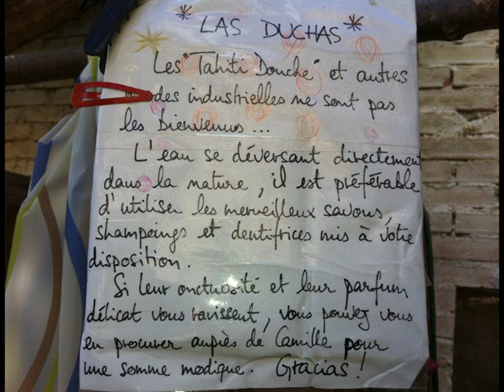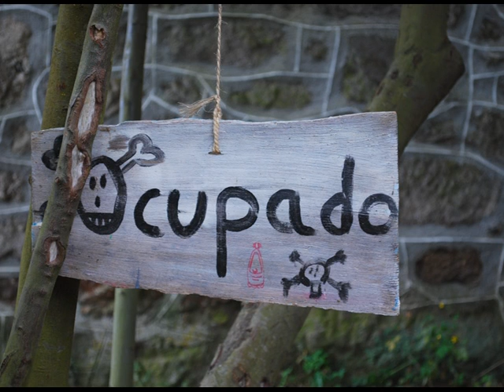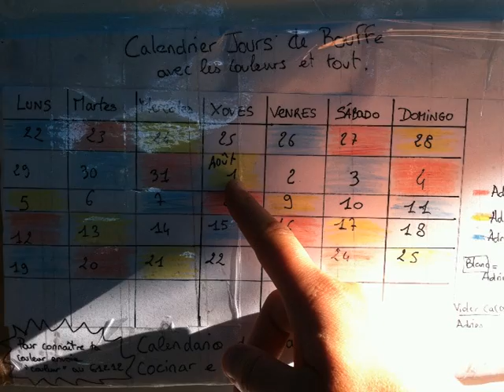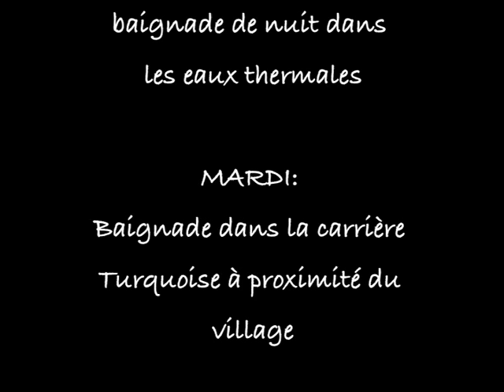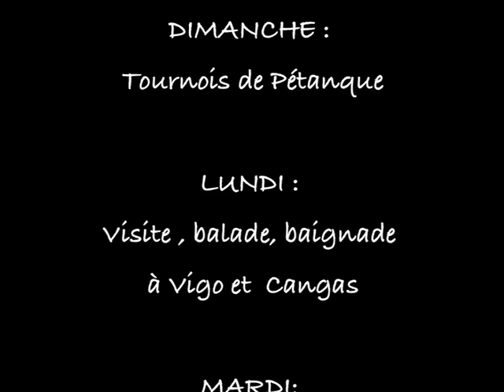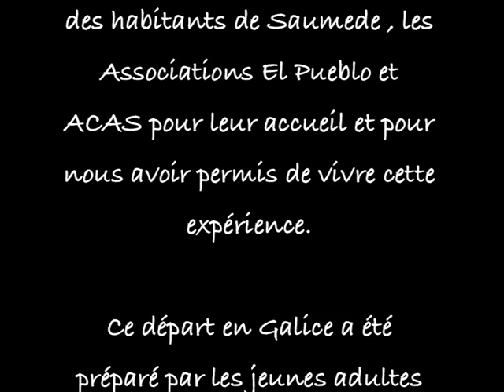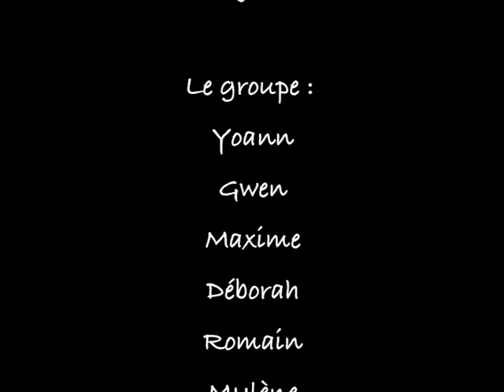De la Fontaine en Galice, à la rencontre des Saumediens - Aout 2013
Dans le cadre de ces accompagnements de projet jeunes majeurs 16 - 30 ans , le centre de Socioculturel de la Fontaine à St Sébastien Sur Loire , vous présente ce film :
De la Fontaine en Galice, à la rencontre des Saumediens ! Réalisé en Aout 2013.
Le film retrace le voyage de 7 jeunes Sébastiennais , qui sont allés à la rencontre des Associations ACAS SAUMEDE et El Pueblo.
Témoignage de leur séjour , les jeunes vous expliquent, avec leurs mots, leurs perceptions de ce petit village pas comme les autres !